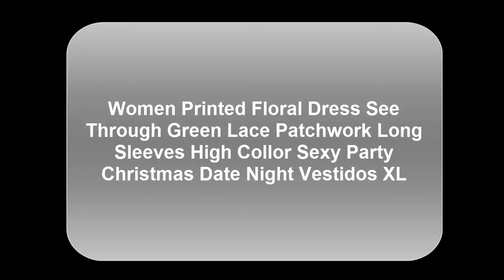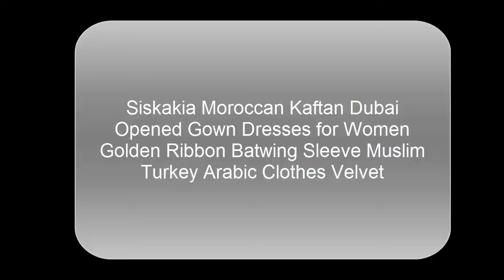Top in 5 women gown || Best in 5 women gown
5.Women Printed Floral Dress See Through Green Lace Patchwork Long Sleeves High Collor Sexy Party Christmas Date Night Vestidos XL.

4.2020 New Fashion Lace Patchwork Ruffles Hollow Out Dress Women Stand Collar Lantern Long Sleeve Buttons Ball Gown Short Dresses.

3.Women Polka Dots Dress See Through Transparent Long Lantern Sleeves Stylish Sexy Party Lovely Date Night Dresses Vestidos 2XL XL

2.Siskakia Moroccan Kaftan Dubai Opened Gown Dresses for Women Golden Ribbon Batwing Sleeve Muslim Turkey Arabic Clothes Velvet.

1.Siskakia Moroccan Kaftan Dubai Opened Gown Dresses for Women Golden Ribbon Batwing Sleeve Muslim Turkey Arabic Clothes Velvet

,Gaziantep,Copy Export to CSV,

Coolie No.1,
Coolie Number 1,
Coolie Number One,
coolie no 1,
sara ali khan,
varun dhawan,
david dhawan
varun dhawan song,
varun dhawan new song,
Coolie Songs,